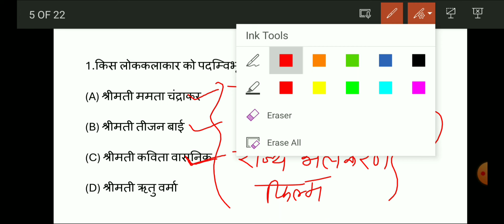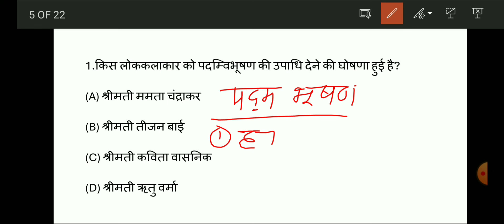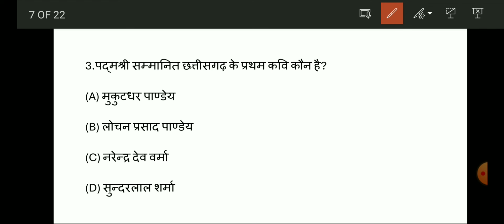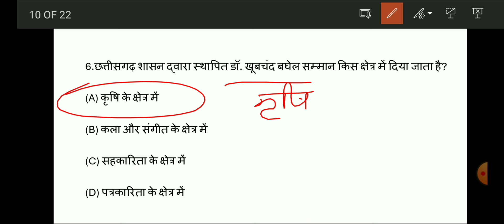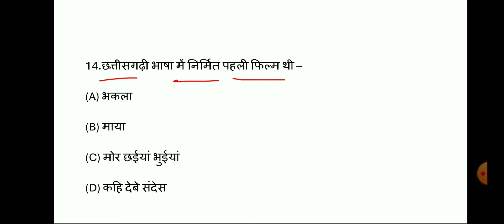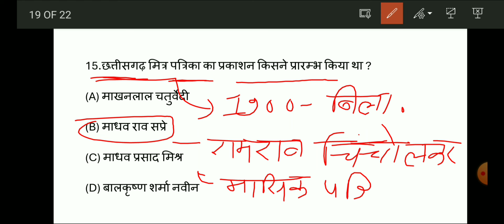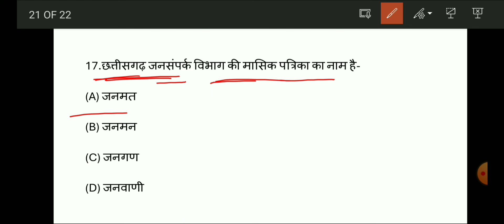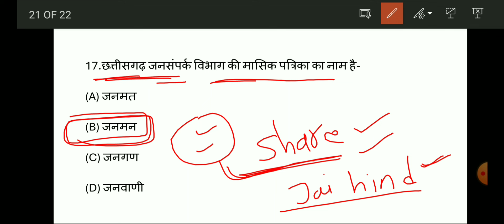Cg Police Bharti Class 2024 | How To Class Cg Police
छत्तीसगढ़  राज्य अलंकार #39

💥💫Free classes, Free PDF all Notes💫💥

        🙏🔥Welcome to Cg Study Zone🔥🙏

Join telegram channel download pdf free

cgpsc
psc
vypam
ssc
Currentaffaire
cgvypam
ADEO
Patwari
CGPolice
प्रयोगशालापरिचारक
railway
शिक्षकभर्ती

cgpolicebharticlasses2024
cgpolicebharticlass2024
cgpolicebharticlasses
cgpolicebhartifreeclasses
cgpoliceonlinefreeclasses
cgpolicebhartifreeonlineclasses
cg police bharti classes 2024
cg police bharti class 2024
cg police bharti classes
cg police bharti free classes
cg police online free classes
cg police bharti free online classes
cg online police bharti class
cg online classes
cg police classes free
cg jila police bharti free classes
cg jila police online free classes
cg jila police bharti class 2024
police bharti free classes
cg online free classes
छत्तीसगढ़ पुलिस भर्ती क्लास
छत्तीसगढ़ पुलिस भर्ती निशुल्क क्लास
छत्तीसगढ़ पुलिस निशुल्क क्लास
छत्तीसगढ़ जिला पुलिस भर्ती क्लास
छत्तीसगढ़ जिला पुलिस भर्ती निशुल्क क्लास
छत्तीसगढ़ कंसटेबल भर्ती क्लास
छत्तीसगढ़ जिला कंसटेबल भर्ती क्लास

cgpolicebharticlass
CGPOLICEBHARTICLASS
HowToClassCgPolice
howtoclasscgpolice
CGGovtJobs, eductionगढ, LALITKURREY

cg police bharti online classes 2023
Cg police constable bharti 2023 online form kaise bhare
cg police constable bharti 2024 online form kaise bhare
cg police constable bharti 2023 apply online notification
cg constable bharti 2023
cg constable bharti 2024
cg constable ki taiyari kaise kare
cg constable syllabus
cg constable physical test
cg constable form kaise bhare
cg constable salary
cg constable bharti 2023 form kaise bhare
cg constable bharti 2023 syllabus
cg constable bharti 2024 syllabus
Cg Constable cut
cg constable cut off
cg police constable cut off 2018
cg police constable cut off 2023
cg police constable physical cut off
cg police bharti ki taiyari kaise kare
cg police bharti ki last date kab hai
Cg police bharti ki puri jankari
cg police bharti ki taiyari
cg police bharti ki jankari
cg police bharti ki taiyari kaise karen
chhattisgarh police bharti ki jankari
chhattisgarh police bharti ki last date kab tak hai
chhattisgarh police bharti ki last date
cg police ki bharti kab aaegi
cg police bharti 2024 ki taiyari kaise kare
cg police bharti 2023 ki taiyari kaise kare
cg police bharti physical ki taiyari kaise kare
cg police bharti 2023 ki taiyari
cg police bharti live
cg police bharti live class
cg police bharti 2023 live class
hostel warden ki taiyari kaise kare 2023
hostel warden ki taiyari kaise kare 2024
 hostel warden ki taiyari kaise karen
hostel warden 2023 ki taiyari kaise karen
hostel warden exam ki taiyari kaise kare 2024
hostel warden pariksha ki taiyari kaise karen
cg hostel warden ki taiyari kaise kare 2023
cg hostel warden ki taiyari kaise kare 2024
 hostel warden exam ki taiyari kaise kare
hostel warden ka online class
hostel warden ki online classes
hostel warden ke liye online classes
How To Apply Cg Police Online Form 2024 || Cg Police Bharti 2024 Online Form Kaise bhareHow To Apply Cg Police Online Form 2024
How To Apply Cg Police Online Form Kaise bhare
How To Apply Cg Contebal Bharti Online Form
Cg police bharti 2024 online form kaise bare
cg police bharti 2024 how to apply
Cg police bharti 2024 online apply
Cg police form kaise bhare 2023
Cg police bharti 2024 New update
Cg police form kaise bhare 2024
Cg police physical Test
Cg police bharti 2024 physical Test details
Cg police ke liye best book
Cg police ke liye kya kya karne padta hai
Cg police ke kya padhe
Cg police ke liye kaun sa book padhe
Cg police ki taiyai kaise kare
Cg police ka exam kaise hota hai
Cg Constable Bharti 2023 online form kaise bhare
Cg Constable Bharti 2024 Online form kaise bare
Cg police constable Bharti 2024 form kaise bare
Cg police physical deta kab hai
Cg police exam deta kab hai
cgpoliceonlinefreeclass
cgpolicebhartifreeonlineclass
armyloverfitness#cgpolicebharti2024 cgpolicebharti
cgpoliceconstable
cgpolicebhartinewupdate
cgpolicebhartinewupdate2024
cgpolicebharti2023newupdate cgpolicebhati2024
cgconstable2024newupdate
cgpolice2024
chhattisgarhagpolicebharti2024
chhattisgarhagpolice2023
chhattisgarhpolicebharty
chhattisgarhpolicebhartiground
chhattisgarh ki rashtriya uddhyan chhattisgarh ki vaynya jiv abhayaranya
cg national park abhyaranya
chhattisgarh si vacancy 2023/cg police exam questions/cg police constable class/cg police 2024 new updatecg police mc/cg police syllabus 2024/ cg police exam questions 2023/cg police phle exam hoga ya physical/cg si physical